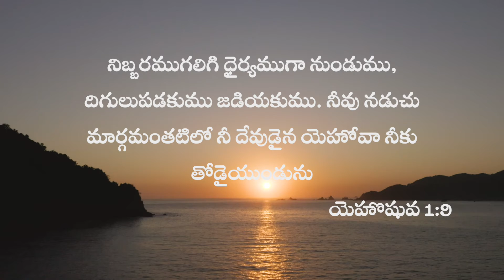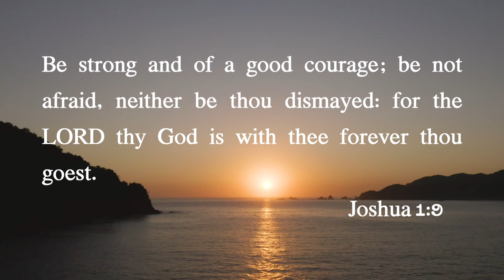23 June 2021- నేటి దేవుని వాక్యం - Todays Word of God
23 June 2021- నేటి దేవుని వాక్యం - Todays Word of God